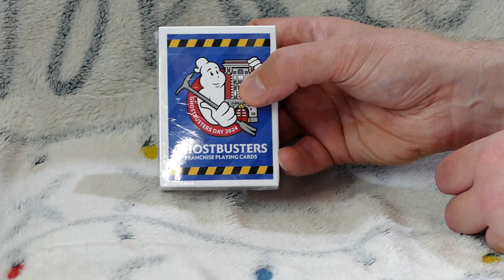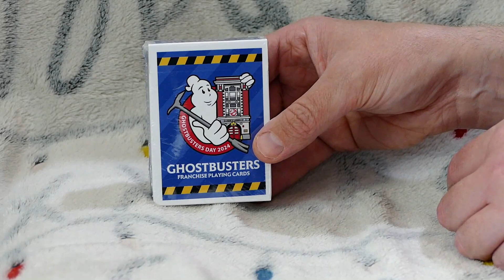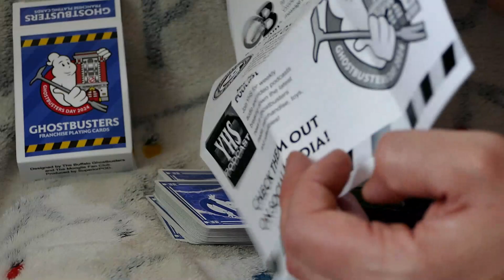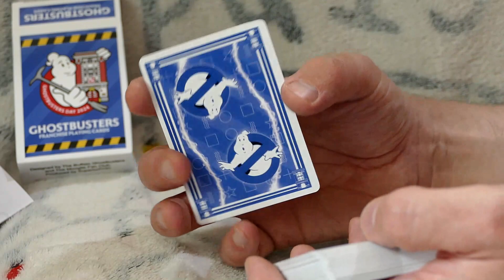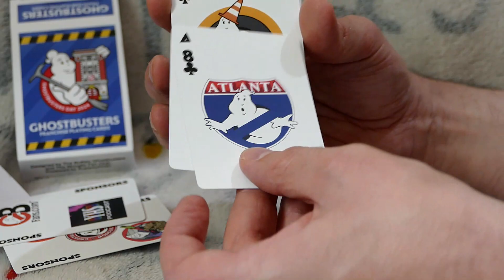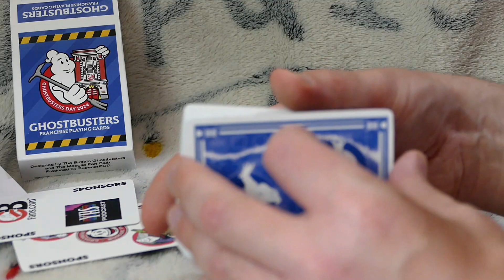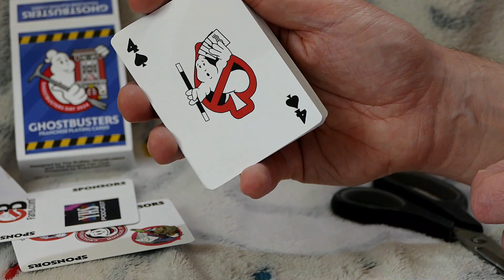Ghostbusters 40th Anniversary Franchise Playing Cards - Unboxing / Review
Finally taking a look at the franchise playing cards!

Heavy metal Ghostbusters theme by Josh Williams and based on the classic theme by Ray Parker Jr (commissioned by The Magic Ghostbuster exclusively for this channel)